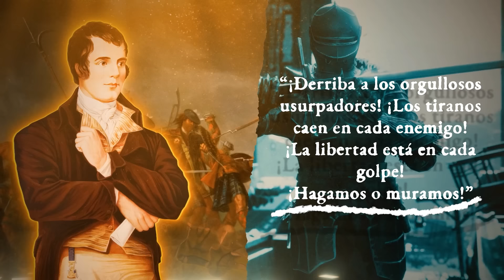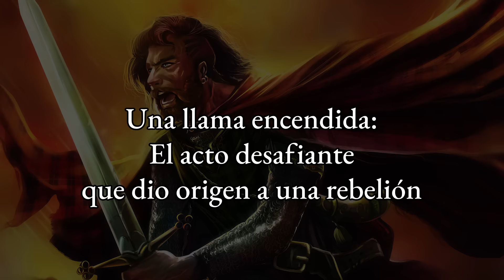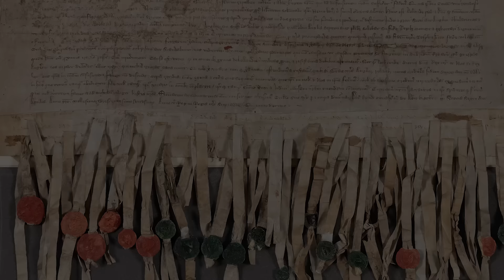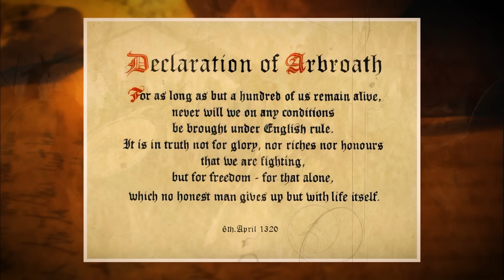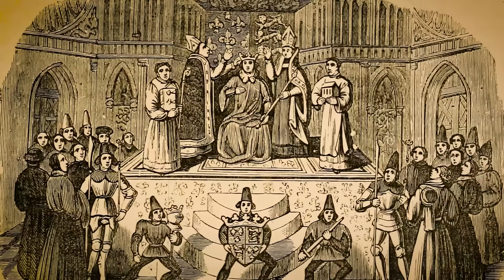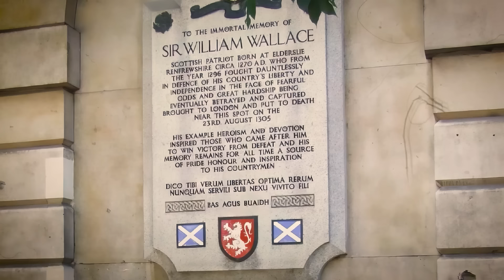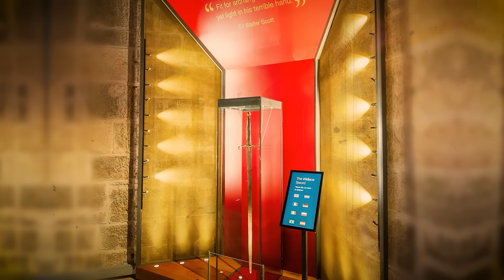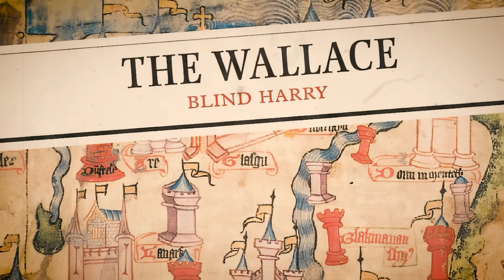La Macabra Ejecución de William Wallace de Corazón Valiente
En los tiempos turbulentos del siglo trece de Escocia, surgió un guerrero feroz e incansable, luchando por la libertad y desafiando el yugo opresivo del dominio inglés: Sir William Wallace. Nacido alrededor de mil doscientos setenta, esta figura legendaria lideró a los escoceses en su lucha por la independencia, grabando su nombre en la historia con su espíritu inquebrantable y su coraje indomable. Pero a medida que las mareas de la fortuna cambiaban, el héroe se encontró enfrentando la ira despiadada del rey Eduardo el primero de Inglaterra, un gobernante decidido a aplastar la rebelión escocesa.

El veintitrés de agosto de mil trescientos cinco, el que una vez fue un gran guerrero conoció un final espeluznante y brutal, sometido a la tortura horripilante de ser colgado, destripado y cuarteado. Los restos destrozados de Wallace fueron exhibidos como una advertencia escalofriante para aquellos que se atrevían a desafiar la corona inglesa. Como el poeta escocés Robert Burns tan elocuentemente escribió, "¡Derriba a los orgullosos usurpadores! ¡Los tiranos caen en cada enemigo! ¡La libertad está en cada golpe! ¡Hagamos o muramos!"

Únete a nosotros mientras nos adentramos en la vida y la trágica ejecución de William Wallace, explorando la extraordinaria historia de un hombre que se convirtió en un símbolo de libertad y desafío. Bienvenido al diario de Julio César.

Los inicios de un héroe. La creación de William Wallace.

Nacido a finales del siglo trece, alrededor de mil doscientos setenta, la vida temprana de William Wallace fue un viaje fascinante que allanaría el camino para su estatus legendario como luchador por la libertad escocesa. Los detalles exactos de su lugar de nacimiento y crianza siguen siendo debatidos entre los historiadores; sin embargo, generalmente se cree que nació en una familia de la pequeña nobleza escocesa, los Wallace de Elderslie, en lo que ahora es el pueblo de Renfrewshire.

El padre de Wallace, Sir Malcolm Wallace, era un pequeño terrateniente y caballero, mientras que su madre, Margaret, era una mujer de fuerte voluntad cuya influencia en el joven Wallace fue profunda. Criado en una época en la que las tensiones entre Escocia e Inglaterra eran altas, Wallace se crió con un profundo amor por su patria y un fuerte sentido de la justicia. El noble estatus de su familia le permitió recibir una educación adecuada, que incluía aprender a leer y escribir, así como dominar el arte del combate.

Se dice que William era particularmente hábil con el arco largo y la espada, gracias a su imponente estatura, alcanzando una altura de seis pies y siete pulgadas según algunas cuentas. Estas habilidades resultarían invaluables durante su lucha contra la tiranía inglesa. La infancia de Wallace también estuvo marcada por las historias y leyendas de sus antepasados, quienes lucharon por la libertad escocesa en tiempos anteriores. Uno de estos antepasados ​​fue Richard Wallace, quien supuestamente luchó junto al rey David el primero en el siglo doce.

La vida del joven Wallace dio un giro dramático en mil doscientos ochenta y seis cuando el rey Alejandro el tercero de Escocia murió repentinamente, sin dejar un heredero directo al trono. El consiguiente vacío de poder condujo a un período de inestabilidad política conocido como la "Gran Causa", que vio a varios nobles escoceses compitiendo por el control. Percibiendo una oportunidad para expandir su gobierno, el rey Eduardo el primero de Inglaterra intervino para arbitrar la disputa de sucesión, imponiendo finalmente su propia elección de Juan Balliol como rey de Escocia.

Sin embargo, las ambiciones de Eduardo no se detuvieron allí. Comenzó a socavar la monarquía escocesa, exigiendo lealtad a sus nobles e intentando ejercer control sobre el país. Esta creciente influencia inglesa alimentó el resentimiento entre muchos escoceses, incluyendo a Wallace y su familia. En mil doscientos noventa y seis, las fuerzas de Eduardo invadieron Escocia, iniciando la Primera Guerra de Independencia Escocesa. Esta invasión serviría como catalizador para la transformación de Wallace en un héroe nacional.

00:00 William Wallace
1:29 Los inicios de un héroe
06:00 El acto desafiante que dio origen a una rebelión
09:57 La Maestría de Wallace en Guerra y Estrategia
12:11 Desentrañando la Maestría Detrás de la Batalla del Puente de Stirling
16:17 El Legado Perdurable de la Declaración de Arbroath
20:27 La Desgarradora Historia de la Traición y Captura de Wallace
24:28 El Injusto Juicio y los Cargos Políticamente Motivados Contra William Wallace
27:56 El Macabro Final y Legado Eterno de William Wallace
30:40 El Duradero Legado y Simbolismo Atemporal de William Wallace
33:24 El Monumento Nacional Wallace y sus Reliquias Atesoradas
36:08 La Leyenda de Hollywood de William Wallace en Corazón Valiente
40:16 La Influencia Duradera de William Wallace en la Cultura e Identidad Escocesa